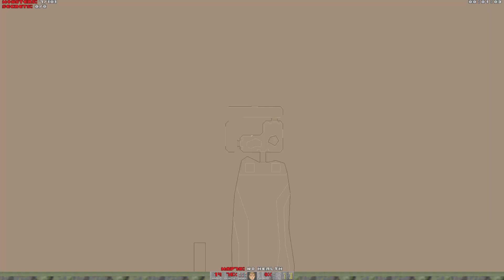RAMP part 6 (outdated)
we play some challenging levels!